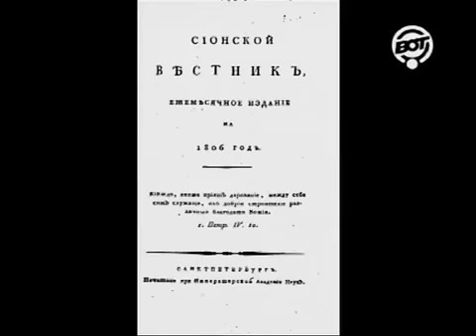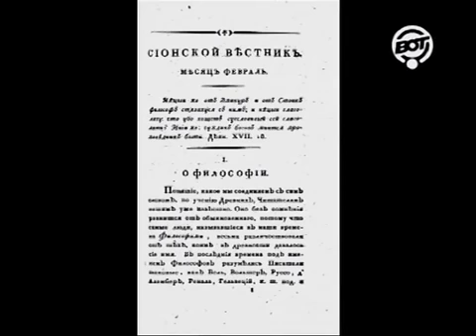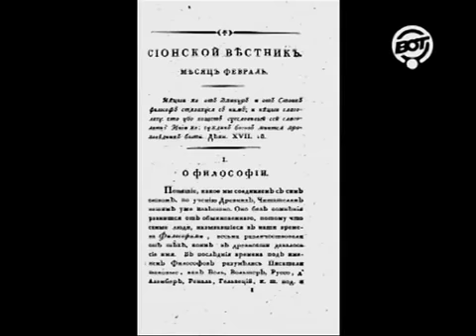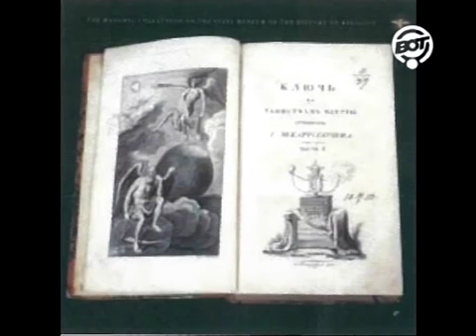Масоны - Мифы и реальность 13/13